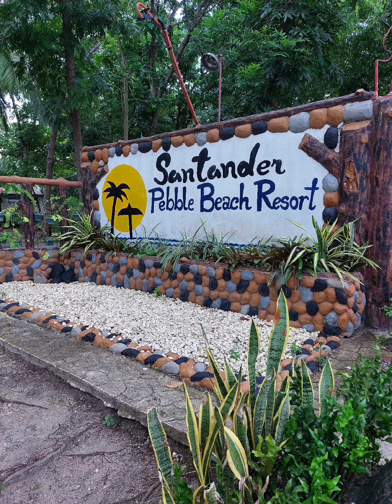ERNANI DINGDING -1335 SANTANDER PEBBLE BEACH RESORT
Santander Pebble Beach Resort

Santander,  Cebu Province